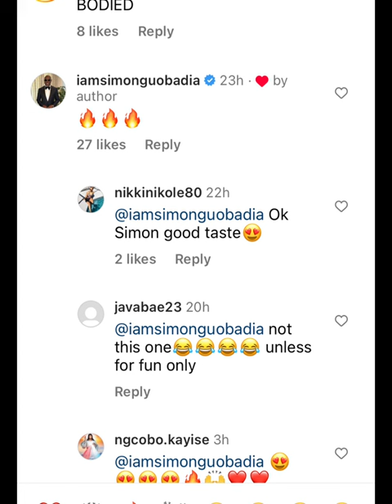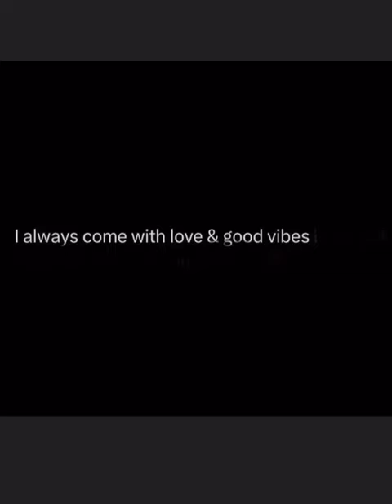Coparenting or Rekindle?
Is this a plot planned by Todd 😂? Porsha's get back to Simon or is she trying to go back to Dennis 👀? Let's discuss!